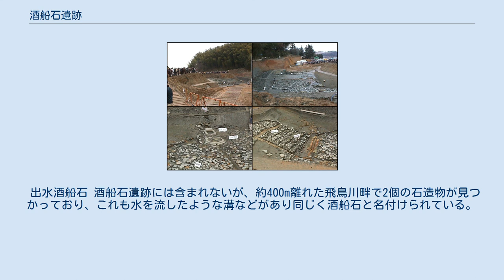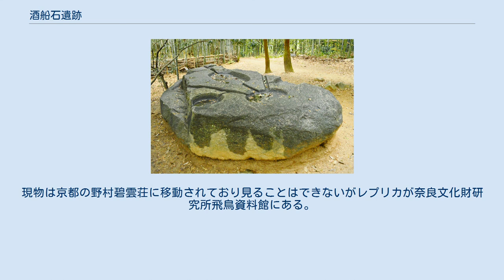酒船石遺跡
酒船石遺跡（さかふねいしいせき）は、奈良県明日香村岡にある、いくつかの石造物からなる遺跡。
 以前から知られている酒船石に加えて、平成12年（2000年）の発掘で発見された亀形石造物と小判形石造物および砂岩石垣・版築などの周辺の遺構を含めて酒船石遺跡と呼ぶようになった。
この命名は明日香村教育委員会によるが、研究者には酒船石と亀形石造物との関連性を疑う意見も強く、この名称は適当ではないとの意見も存在する。
 この遺跡は、田身嶺（多武峰〈とうのみね〉とは場所・範囲が違い読み方も不明）にあった両槻宮の一部、あるいは両槻宮への入り口施設だとの論議があるが、考古学的には否定されている。
 酒船石 小高い丘の上にある花崗岩の石造物。
主軸はほぼ東西で、現存の長さ約5.5メートル、幅（南北）約2.3メートル、厚さ約1メートルであるが、北と南の一部が欠けている。
上面に皿状のいくつかのくぼみとそれを結ぶ溝が刻まれている。
円形・楕円の深さ約10センチメートルで六カ所有る。
中央は長楕円形で、長さ1.35メートル、幅70センチメートルである。
各くぼみは溝で繋がっており、主軸上を通る溝は幅10センチメートル、深さ3センチメートル、断面はU字形に彫られている。
江戸時代から多くの仮説が唱えられ、酒を造る設備、あるいは薬などを造るための設備ともされ、諸説あるが定かではない。
1935年（昭和10年）に岡の酒船石から南10メートルほどの箇所で石の樋説もある車石も見つかっていることから庭園の施設とも言われている。
また古代の流体素子であったという説もある。
 後世江戸時代に高取城を築城するため石垣用の石材として利用しようとしたと思われる石割用の石鑿の跡が見られ、上面の造形が欠損している。
 1927年（昭和2年）4月8日、国の史跡に指定された。
 亀形石造物・小判形石造物・湧水設備 酒船石遺跡の一般見学会の様子、2000年2月27日 平成4年（1992年）に酒船石の北の斜面で石垣が発見され、『日本書紀』の斉明天皇の時代に記述される工事に該当する遺跡と推測されている。
記述中の、田身の山に観を起て「両槻宮」と号し「宮の東の山に石を累ねて垣とす。」に関係した遺跡とされている。
 その後平成12年（2000年）に大規模な発掘が行われ、砂岩でできた湧水設備とそれに続く形で小判形石造物と亀形石造物が発見された。
これら2つは水槽になっており湧水設備からの水を溜めたと推定される。
湧水設備は、中央に砂岩の切石を11段内部に空間のある□形に積み上げた取水塔があり、最上段の北側には凹形の取水口があり、その周囲を砂岩石垣で取り囲んでいる。
底部を砂岩と粘土で密閉し、取水塔内を水が上がり取水口から水が出る巧みな形式である。
湧水施設は1期は5段、2期には10段の高さに積み増している。
これで、亀形石槽・船形石槽も現在の高さ・位置に据え直されている。
石敷は約12m四方で、周囲は西南を高い尾根に囲まれ、その斜面は赤みのある砂岩石垣で覆われていた。
石敷上からの視覚は真上の空だけで、狭く大きな宴が行われる広さではなく、この場所は極めて閉鎖的で人工的な空間である。
 亀形石造物は花崗岩で作られており全長約2.4m、幅約2mで頭や尻尾、足が造形されている。
甲羅部分が直径1.25m、深さ20cmでくりぬかれ鉢状になっている。
頭の部分の穴から水が流れ込み尻尾の穴から流れ出したと見られる。
尻尾に栓をすることで水を溜めることもできる。
小判形石造物は長さ1.65m、幅1mで深さ20cmで同じく水が貯められるようになっており、排水口は亀の頭に繋がっている。
研究者は古代に亀とスッポンを区別して造形する理由はなく、用語でも「亀鼈」や、江戸時代寛永年間でもスッポンを「真亀」と書くなど、亀類としてまとめて呼んでいた。
スッポンを日中とも神聖視することは無く、道教の影響を受けた天寿国繡帳の4文字を背に持つ亀と類似することや、どのように亀を表現するのは図像的に決まっていたと亀とする。
それに対し、形から言うのではなく亀は何かを背負う形で表現され、何も背負わないのでスッポンだとする説がある。
だが、周囲の山を神仙山として背負っているとの想定で、やはり亀だとの見解もある。
一般的には足や甲羅の形状などから、亀ではなくスッポンを模したものとの見方もされた。
 斉明期に最初に造られその後、天武・持統朝まで継続的に使用され、平安時代まで約250年...